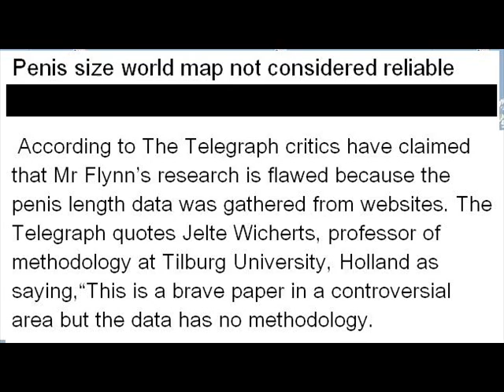Koreans are 5 inch not 3.8 inch ( penis size world country map is fake )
World penis size by country is fake.

More than half of the numbers were self reported and fake.